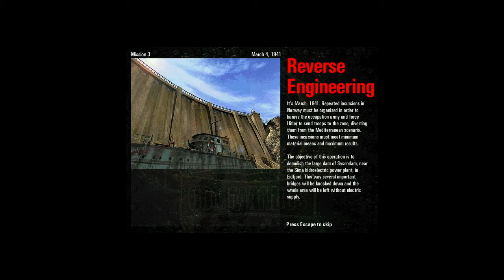{ Commandos Behind Enemy Lines - GAMEPLAY WITHOUT COMMENTS } - Mission 3 BRIEFING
The briefing of mission 3 from Commandos Behind Enemy Lines.

Commandos Behind Enemy Lines is a good old strategy game for PC, it takes place in the middle of World War II and puts you in command of a group of specialist soldiers facing high risk missions, infiltrating enemy territory and acting behind enemy lines, delivering strategic strikes to gain an advantage in the war.